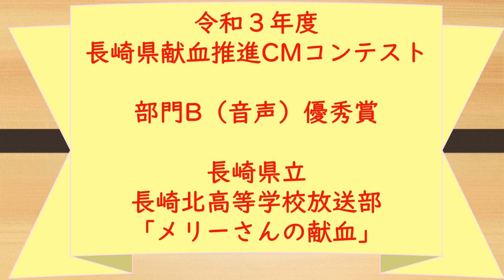令和３年度長崎県献血推進ＣＭコンテスト優秀賞「メリーさんの献血」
県内の高等学校放送部を対象に、令和３年度長崎県献血推進ＣＭコンテストを実施しました。
入賞された作品をご紹介します。
部門Ｂ（音声）優秀賞を受賞した、長崎県立長崎北高等学校放送部の作品です。
みなさん、献血にご協力ください